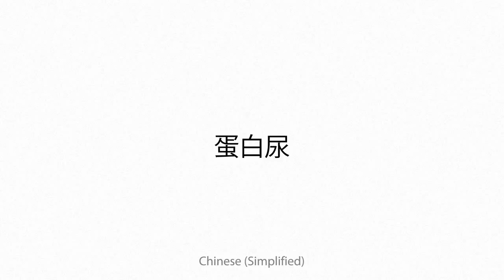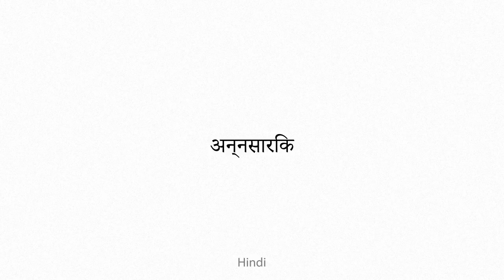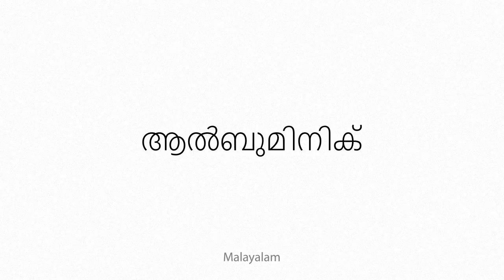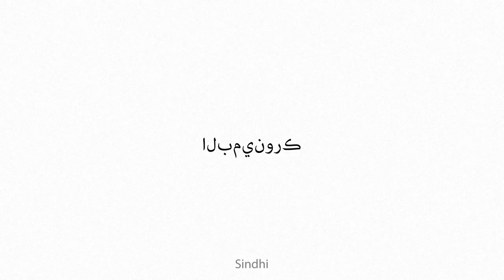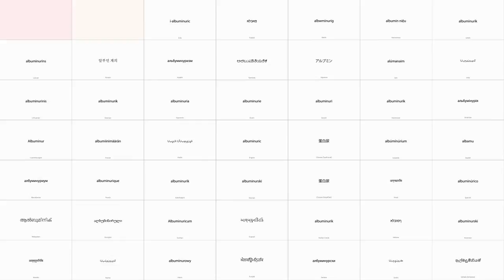albuminuric Multilingual Translation